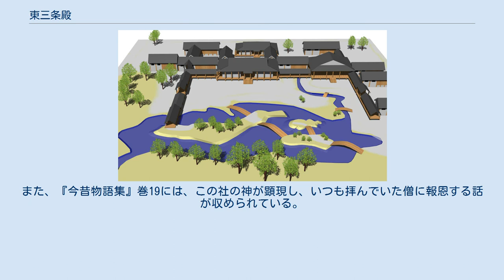東三条殿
東三条殿復元模型（京都文化博物館） 1. 寝殿（しんでん）、2. 北対（きたのたい）、3. 細殿（ほそどの）、4. 東対（ひがしのたい）、5. 東北対（ひがしきたのたい）、6. 侍所（さむらいどころ）、7. 渡殿（わたどの）、8. 西透廊（にしすきろう）、9. 釣殿（つりどの） 東三条殿（ひがしさんじょうどの、とうさんじょうどの、とうさんじょうでん）は、平安時代に平安京左京3条3坊1町及び2町（二条大路南西洞院大路東）の南北2町に跨って建てられた邸宅。
東三条院とも。
現在の京都市中京区押小路通釜座西北角の付近にあたる。
摂関家当主の邸宅の一つで、特に藤原兼家の主邸であったところから彼を「東三条殿」と号し、またその娘藤原詮子の里第であったところから、彼女は出家後に「東三条院」の院号を与えられて、初の女院となった（ただし、女院となってからは東三条殿に住んでいない）。
後院や里内裏としても用いられ、特に11世紀後半からは摂関家の象徴的邸宅として重視され、保元の乱の舞台ともなった。
また、太田静六によって寝殿造の代表例とされて以来、建築史の研究対象としても重視されている。
 『二中歴』・『拾芥抄』にその所在地とともに忠仁公藤原良房（804年 - 872年）の家と見え、貞信公藤原忠平（880年 - 949年）、藤原兼家（929年 - 990年）が伝領したほか、重明親王（906年 - 954年）の家であったとも伝えるが、初期の伝領関係や使用歴には不明な点が多い。
良房の主たる邸宅としては、平安京北東に東一条殿（小一条殿、父藤原冬嗣から伝領）や染殿があり、同時代の記録上に東三条殿の名は見えない。
ちなみに、右京にあった弟藤原良相の邸宅は西三条殿と呼ばれた。
一方、東三条殿の西には、西洞院大路を挟んで、冬嗣の邸宅であった閑院（後に藤原基経邸、藤原兼通邸、藤原公季邸）があり、その更に西には堀河殿（基経邸、後に兼通邸）があった。
 記録の上では、『日本紀略』仁和4年（888年）に太政大臣藤原基経の邸宅として「東京三条第」が見える。
次いで寛平5年（893年）8月と寛平9年8月に「太上皇と皇后が東三条院に遷御した」と見え、そのまま当時の上皇に比定するとそれぞれ陽成上皇、宇多上皇に関わる記事と考えられるものの、両記事の内容が日付を含めほぼ同文であることや、この時期皇后は不在のことから、疑問が残る。
後者について『扶桑略記』により詳しい記事があるところから、『大日本史料』では譲位直後の宇多上皇と皇太后班子女王の記事としてのみ採録する。
上皇は約半年後に朱雀院に移っている。
 忠平の日記『貞信公記』には承平1年（931年）2月に「東三条」から書状を送ったことが見え、この頃には忠平の所有であったらしい。
天暦元年（947年）10月には村上天皇女御藤原述子（忠平孫）が東三条第で没している。
また重明親王は忠平の女婿であったことから、一時期その家であったという伝承も史実と考えられている。
重明親王邸時代の説話は『今昔物語集』や『中外抄』等に見え、左近桜を重明親王邸から内裏に移したという伝承も東三条殿に関わるとも言われる。
 その後、忠平の孫である藤原兼家の妻の一人が記した『蜻蛉日記』の安和2年（969年）閏五月の段に、「新しきところ作るとて通ふたよりに」立ち寄ってくる等とあり、翌年初頭の段には「めでたく作りかかやかしつるところに、明日なむ、今宵なむとののしる」とあることから、この頃に兼家が東三条第を改築して自邸としたと考えられている。
ちょうど安和元年に兼家長女の藤原超子が冷泉天皇に入内しており、その里第としての機能があったとする説もある。
当時の構造は中央に寝殿が置かれてその左右に東西の対が連なる本院と、敷地の南側に別邸である南院を配置していたとされる。
この後、東三条殿は兼家の主邸となったため、彼のことを「東三条殿」と号す。
犬猿の仲の兄藤原兼通は近くの堀河殿を主邸として「堀河殿」と呼ばれ、『栄花物語』には東三条殿へ向う車馬を兼通側が監視した様が描かれている。
 なお、安和2年（969年）8月、冷泉天皇が円融天皇に譲位した際に、皇后昌子内親王は「東三条」に移っているが、この御所はその後「三条院」「三条御所」等とも呼ばれ、正暦2年（991年）に焼亡しており、別の邸宅であったらしい。
 超子は天延4年（976年）、東三条殿で居貞親王（後の三条天皇）を産み、同じく超子の生んだ為尊親王・敦道親王も東三条殿で育った。
また、円融天皇の女御であった兼家次女藤原詮子は南院を里第とし、天元3年（980...